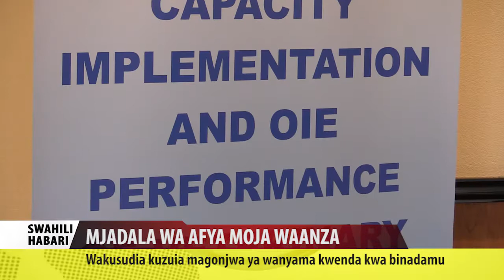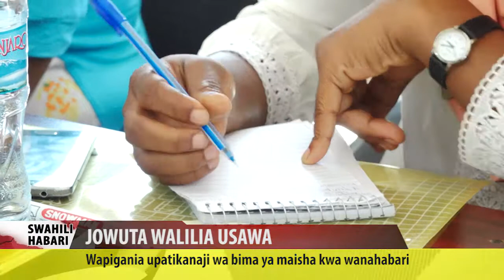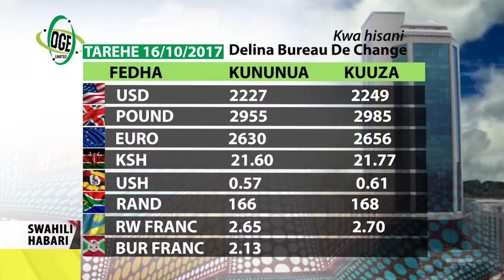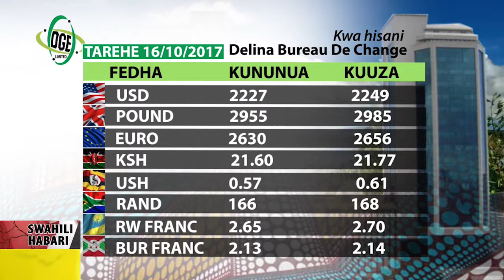SWAHILI HABARI 16.10.2017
SHERIA ZIPITIWE UPYA.